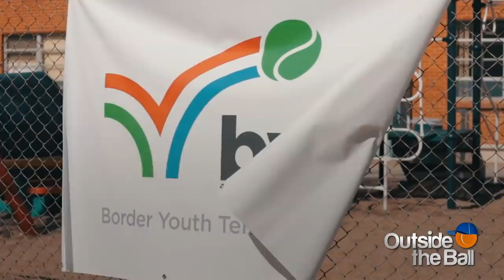Tennis Charity Of the Month: The Border Youth Tennis Exchange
Outside the Ball's Thankful Thursday initiative shines a light on a charity program each month that uses tennis to make a powerful impact on the world around us. This month we're introducing you to The Border Youth Tennis Exchange.

The Border Youth Tennis Exchange, or BYTE, is connecting young people in a divided environment. This bi-national youth development organization offers professional quality tennis instruction and academic enrichment activities to youth on both sides of the US-Mexico border.

Empowering boys and girls in Nogales, Arizona and Nogalas, Sonora Mexico, where poverty, addiction and crime is prevalent, BYTE provides youth with a safe community and alternative path. From taking children across the border and putting up temporary tennis courts to running digital workshops and clubs focused on healthy lifestyles.

Story-telling through technology and art is a key focus of BYTE's educational outreach, encouraging people to tell their own positive stories about life in a border town. With a great deal of fear and misunderstand associated with the border, BYTE is changing this way of thinking and bringing down these walls.

We thank BYTE for the work they're doing to ensure a better future. To learn more about their important work

New videos every TennisTuesday!